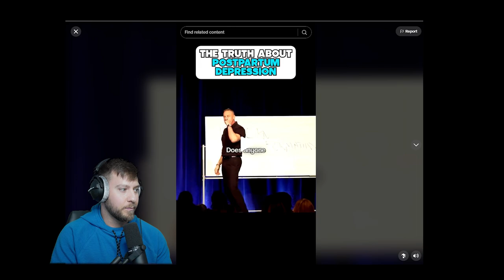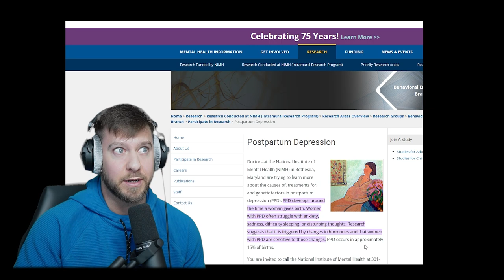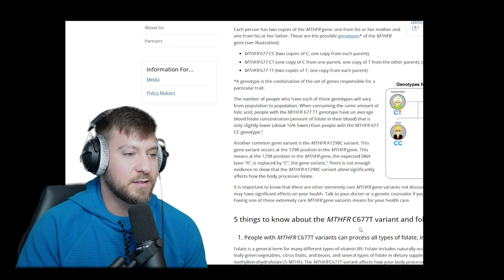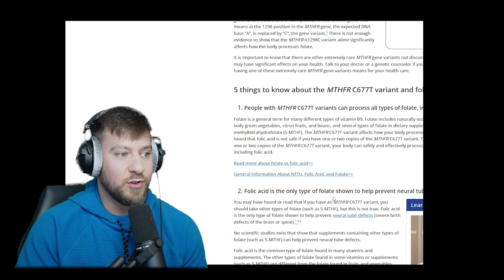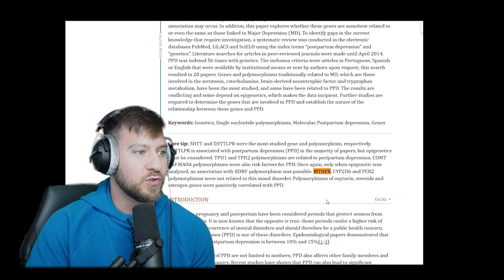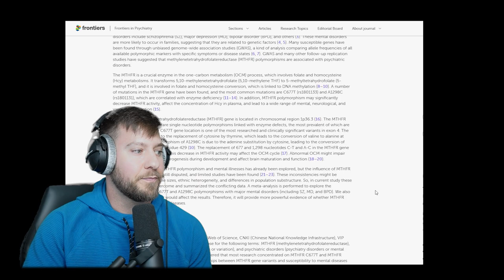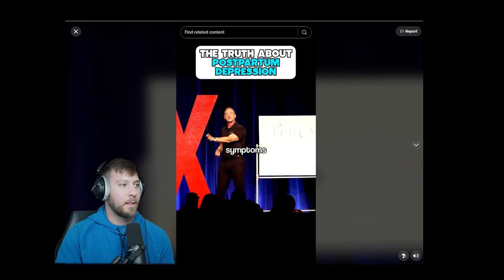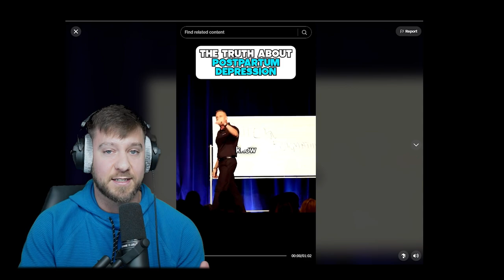GARY BRECKA KNOWS THE TRUTH ABOUT POSTPARTUM DEPRESSION?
I react to Gary Brecka's claim of a gene mutation prenatal vitamins being the NUMBER ONE cause of Postpartum Depression.

PMID: 34960114
PMID: 25815259
PMID: 33315905